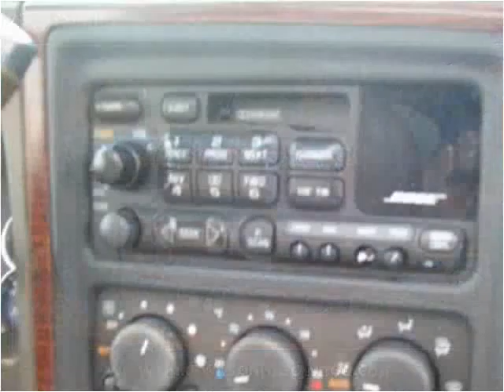2002 Cadillac Escalade Used Cars Winchester KY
This 2002 Cadillac Escalade is available from Mike Wilson Preowned.